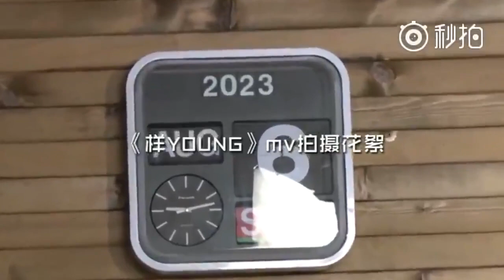[[Roy's Wings] [Re-up] Behind the scene MV YOUNG TFBOYS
Cre: 你只是小天使-s